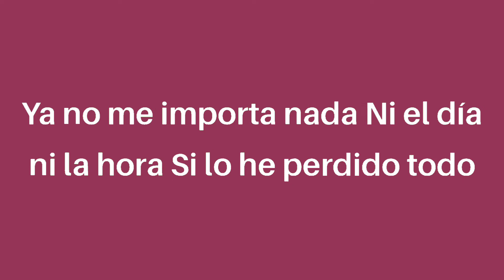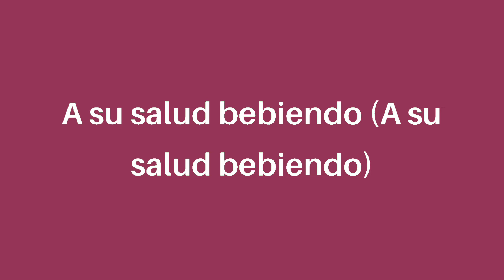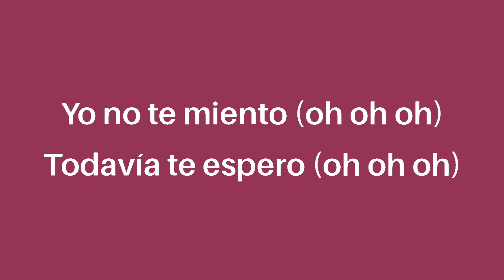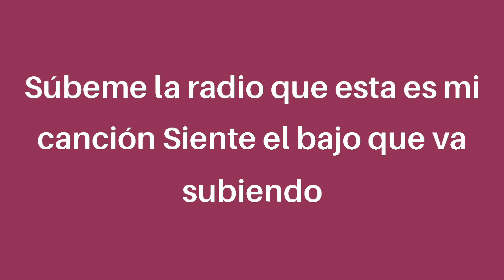Enrique Iglesias - SUBEME LA RADIO (letra/lyrics) ft. Descemer Bueno, Zion & Lennox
Súbeme la radio
Tra-tráeme el alcohol
Súbeme la radio que esta es mi canción
Siente el bajo que va subiendo
Tráeme el alcohol que quita el dolor
Hoy vamos a juntar la luna y el sol
Ya no me importa nada
Ni el día ni la hora
Si lo he perdido todo
Me has dejado en las sombras
Te juro que te pienso
Hago el mejor intento
Y yo me voy muriendo (Y yo me voy muriendo)
Si llega la noche y tú no contestas
Te juro me quedo esperando a tu puerta
Vivo pasando las noches en vela
Y sigo cantando bajo la luna llena
Huyendo del pasado
En cada madrugada
No encuentro ningún modo
De borrar nuestra historia
A su salud bebiendo (A su salud bebiendo)
Mientras me quede aliento (Mientras me quede aliento)
Solo le estoy pidiendo (Solo te estoy pidiendo)
Romper este silencio (Romper este silencio)
Ando loco y desesperado en busca de tu amor
No me dejes en esta soledad, te pido
En verdad te digo, vuelve conmigo
Si tú me llamas, te juro que bailamos
Y yo quiero verte ya
Ya no aguanto más
Quiero darte calor
Solo una vez más
Quiero verte ya
oh oh oh
Yo no te miento (oh oh oh)
Todavía te espero (oh oh oh)
Sabes bien que te quiero (oh oh oh)
No sé vivir sin ti (no)
Súbeme la radio
Tra-Tráeme el alcohol
Súbeme la radio